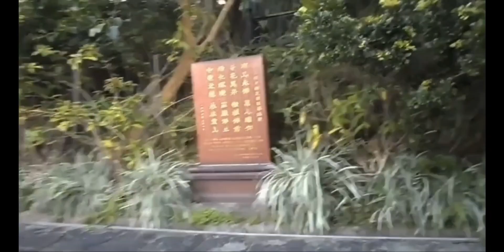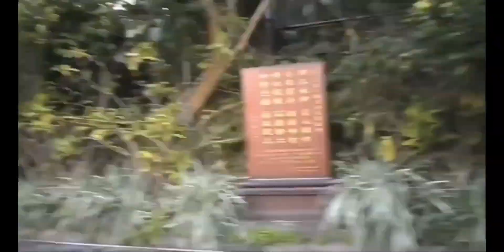HONGKONG TRIP VLOG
a trip with my brother and sis-in-law in 2015, i really miss traveling, i'm so happy i got our clips and decided to upload it here 💕